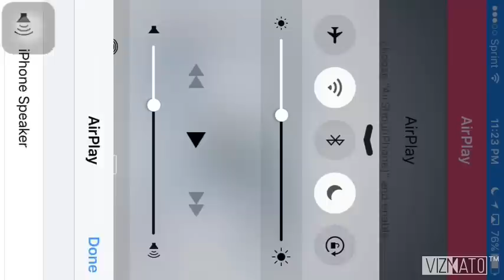Bloons Monkey City Mobile E36 - Consecrated Ground - Special Mission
My other Game Center: Golden Eagle95
My Game Center: TRIBUTE GC17
Bloons Monkey City is a very fun strategy game. Build and expand your city by conquering tiles, therefore you take away the land from those evil bloons. There are two fun features (modes) to this game. First is The Contested Territory in which you compete with other players and take over a territory. Each Contested Territory (CT) lasts 2 days, and the person with the most time in capturing the territory wins 25 Bloonstones.
The 2nd feature of this game is (MvM) Monkey vs. Monkey, in which you build MvM buildings to research stronger bloons for your attacks. Since you have the ability to attack other players, you will have to defend your incoming attacks as well or suffer the consequences. Yes you also win Bloonstones from MvM.